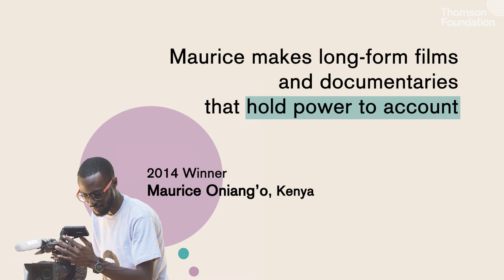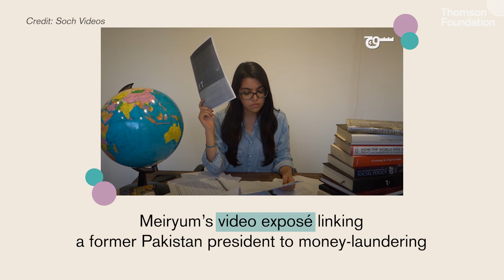Young Journalist Award Past Winners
Former winners of our TFYoungJournalist Award have moved on and up in their careers, won other distinguished awards and continued to unearth news that has had a serious impact on their communities and countries. Will you be our 2021 winner?